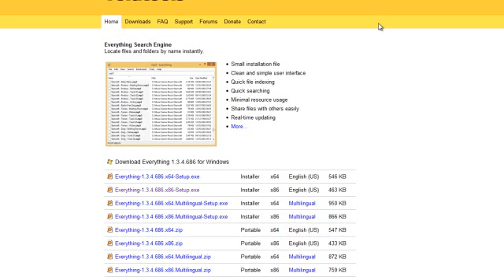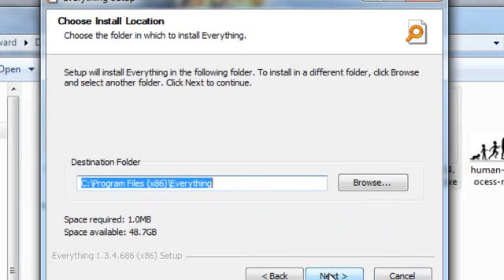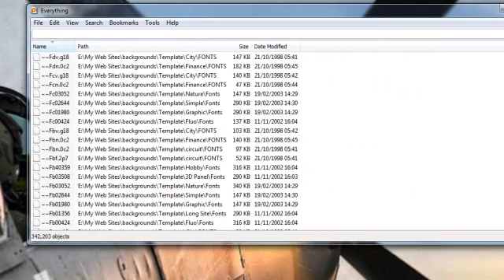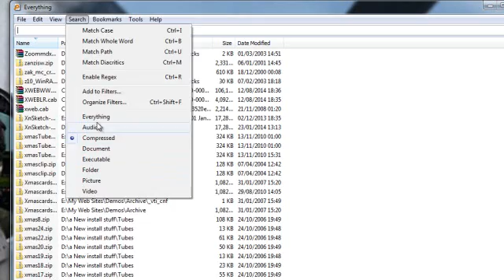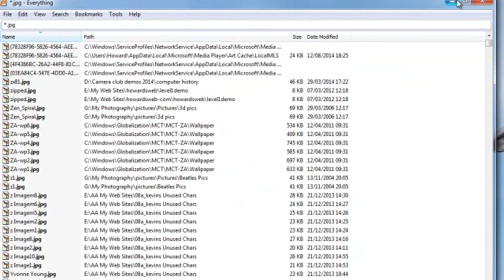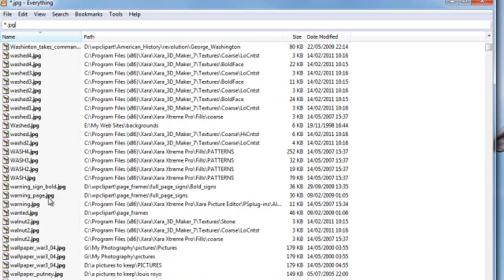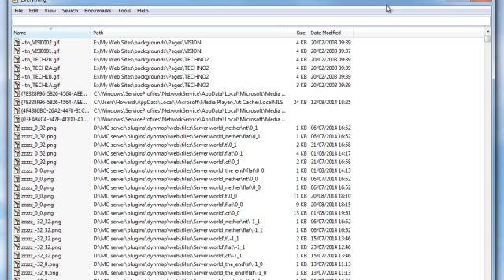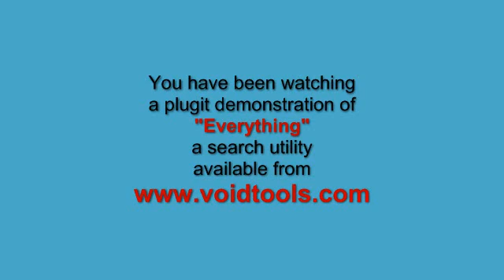Search for Everything on your computer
How to use the FREE program "Everything" from Voidtools.com
A search engine for PC.